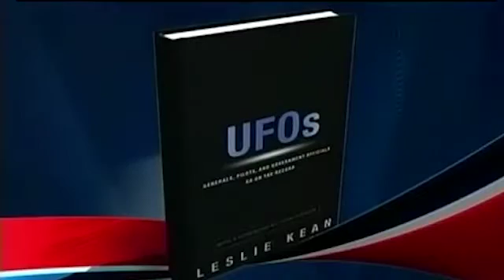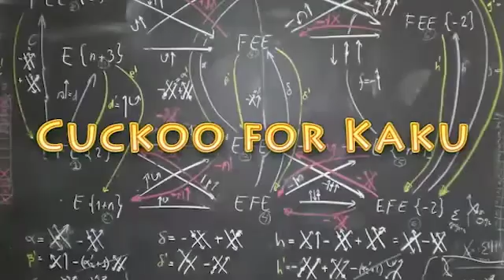Michio Kaku - Are UFO's Real?